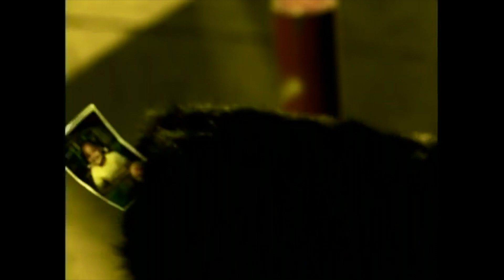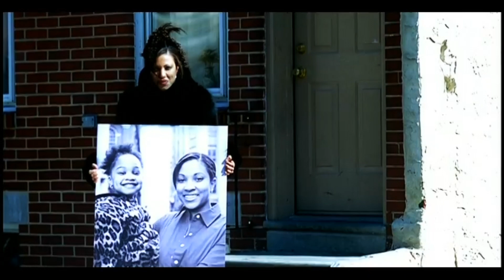Allen Anthony - Alright (Music Video)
Produced by Just Blaze
Directed by Terry Heller

Lyrics:
[Intro]
Just Blaze

[Verse 1]
Listen...
This world's a crazy place
Filled with such misery
I wipe teardrops off my face

My wife's momma's having problems
My child is having problems
Don't know how I can solve them

Now, money won't change my life
But it will make things better
Sometimes, we need to struggle
To reach for something better

Now, take charge of your own life
You may not understand me
But I'm trying to save my family

[Chorus]
Alright
Baby, don't you cry
Alright
Everything's gonna be alright
Alright
I know we can make it through this
Alright
Don't let go, hold on tight
Alright
Alright
Alright

[Verse 2]
All my homeboys still grindin'
Out hustlin' 'til the sunrise
Still, they don't see the light
Nah
Please open up your eyes
Rise up, let's come together
Build up an enterprise
(Alright)
My black sister on the street
She makes it her own business
To sell her precious body
(Y'all don't hear me)
Her baby has to eat
So don't hate her for her choices
How do you think she feels inside?
Yeah, yeah

[Chorus]
Alright
Alright
Alright
Alright
Alright
Alright
Alright
Alright
Alright
Yeah
[Bridge]
(Now don't you worry about a thing)
Don't worry about a thing babe
Everything's gonna be alright just leave it up to me
Don't worry about a thing baby. No, no, no
Don't worry about a thing, yeah
We gotta reach for something better!!

[Chorus]
Alright
Hey, oohhh baby
Alright
Everything's gonna be alright for you and me
Alright
C'mon, alright
Alright
Alright, yeah
Alright
Alright
Alright

[Outro]
All my homeboys out there grinding, hey!
This world's a crazy place! Ooohhh!
I Wipe teardrops from my face
Alright! Alriiiigghhht!!!
Oh Lord. Oh Baby!
Everything's gon' be alright

Producer: Just Blaze
Studio  Personnel, Recording  Engineer: Shane "Bermuda" Woodley
Studio  Personnel, Mix  Engineer: Jean-Marie Horvat
Composer  Lyricist: Ronnie Foster
Composer  Lyricist: Justin Smith
Composer  Lyricist: Allen Anthony